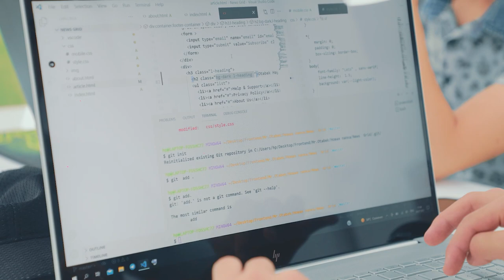"DATA" innovatsion o'quv markazi atmosferasini timelapse video orqali tomosha qiling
"Hub darital" coworking binosida joylashgan "DATA" innovatsion o'quv markazi atmosferasini timelapse video orqali tomosha qiling.